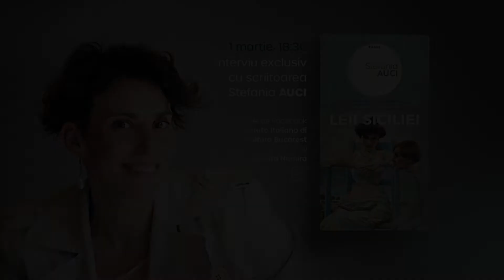𝐈𝐍𝐓𝐄𝐑𝐕𝐈𝐔 𝐂𝐔 𝐒𝐓𝐄𝐅𝐀𝐍𝐈𝐀 𝐀𝐔𝐂𝐈 𝐫𝐞𝐚𝐥𝐢𝐳𝐚𝐭 𝐝𝐞 𝐆𝐢𝐮𝐥𝐢𝐚𝐧𝐚 𝐀𝐫𝐞𝐧𝐚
𝐈𝐍𝐓𝐄𝐑𝐕𝐈𝐔 𝐂𝐔 𝐒𝐓𝐄𝐅𝐀𝐍𝐈𝐀 𝐀𝐔𝐂𝐈
𝐫𝐞𝐚𝐥𝐢𝐳𝐚𝐭 𝐝𝐞 𝐆𝐢𝐮𝐥𝐢𝐚𝐧𝐚 𝐀𝐫𝐞𝐧𝐚
Este cel de-al treilea episod din seria de întâlniri cu autorii organizate de Institutul Italian de Cultură și de Ambasada Italiei la București. Protagonista este, de această dată, Stefania Auci, autoarea romanelor de familie care îi au ca protagoniști pe membrii familiei Florio, traduse deja în mai multe limbi. În România, editura Nemira a publicat primul volum, "Leii Siciliei", iar în curând va apărea și cel de-al doilea, "Iarna Leilor", așteptat cu mult interes de cititorii români.
Interviul a fost realizat de Giuliana Arena, scriitoare și ea, care a adăugat la propriile întrebări câteva pe care elevii de la Scuola Italiana Internazionale Bucarest "Aldo Moro" au dorit să i le pună autoarei, precum și câteva selectate de editura Nemira dintre cele adresate de comunitatea sa de cititori.
Stefania Auci, născută în 1974 la Trapani, este profesoară la Palermo și scrie pentru bloguri literare și alte publicații online. Este autoarea a două romane de mare succes, "Fiore di Scozia" (2011) și "La Rosa Bianca" (2012), precum și a romanului istoric "Florence", publicat în 2015. Romanul "Leii Siciliei", dedicat familiei "Florio", a fost bestseller în anul 2019 în Italia.
Giuliana Arena a colaborat timp de mai mulți ani cu Universitatea din Milano dedicându-se cercetării istorice și publicând, între altele, o monografie (FrancoAngeli, 2011). A scris și: "Mamme no panic" (Sperling&Kupfer, 2015), împreună cu psihoterapeuta Francesca Santarelli, "Il nido di vetro, una piccola storia d’amore" (San Paolo Edizioni, 2019), "Dopo le nubi, il sole. Don Orione e il dottor Domenico Isola: un'alleanza per il bene" (San Paolo Edizioni, 2022). Locuiește la București din 2018.

𝐈𝐍𝐓𝐄𝐑𝐕𝐈𝐒𝐓𝐀 𝐀 𝐒𝐓𝐄𝐅𝐀𝐍𝐈𝐀 𝐀𝐔𝐂𝐈
𝐚 𝐜𝐮𝐫𝐚 𝐝𝐢 𝐆𝐢𝐮𝐥𝐢𝐚𝐧𝐚 𝐀𝐫𝐞𝐧𝐚
È il terzo appuntamento della serie di incontri con gli autori organizzati dall’Istituto Italiano di Cultura e dall’Ambasciata d’Italia a Bucarest. La protagonista di questa terza puntata è Stefania Auci, autrice della saga familiare dei Florio, tradotta già in moltissime altre lingue. In Romania, la casa editrice Nemira ne ha già pubblicato il primo volume, "I Leoni di Sicilia", ma a breve uscirà anche il secondo, "L’inverno dei Leoni", atteso con molto interesse dai lettori romeni.
L’intervista è stata realizzata da Giuliana Arena, anche lei scrittrice, che ha aggiunto alle proprie domande anche alcune che i ragazzi della Scuola Italiana Aldo Moro di Bucarest hanno voluto rivolgere all’autrice e altre selezionate e raccolte dalla casa editrice Nemira tra quelle fatte dalla sua comunità di lettori.
Stefania Auci, nata nel 1974 a Trapani, insegna a Palermo e scrive per blog letterari e per altre pubblicazioni online. È autrice di due romanzi di grande successo, "Fiore di Scozia" (HarperCollins Italia, 2011) e "La Rosa Bianca" (HarperCollins Italia, 2012), ma anche del romanzo storico "Florence" (Baldini + Castoldi, 2015). Il romanzo "I Leoni di Sicilia" (Editrice Nord, 2019), dedicato alla famiglia di imprenditori Florio, è stato bestseller in Italia nel 2019.
Giuliana Arena ha collaborato per diversi anni con l'Università di Milano svolgendo ricerca storica e pubblicando, tra le altre cose, una monografia (FrancoAngeli, 2011). Altri suoi libri sono: "Mamme no panic" (Sperling&Kupfer, 2015), con la psicoterapeuta Francesca Santarelli, "Il nido di vetro, una piccola storia d’amore" (San Paolo Edizioni, 2019), "Dopo le nubi, il sole. Don Orione e il dottor Domenico Isola: un'alleanza per il bene" (San Paolo Edizioni, 2022). Vive a Bucarest dal 2018.